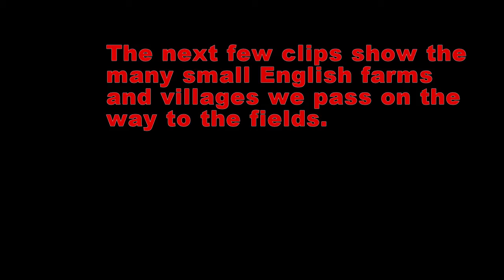Digging England Day 1 - From our hotel to the fields...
Digging England Aug. 2014 while on the Jimmy Sierra tour
Will be uploading actual digging videos while on that tour soon. We dug for 8 days so lots more to come.